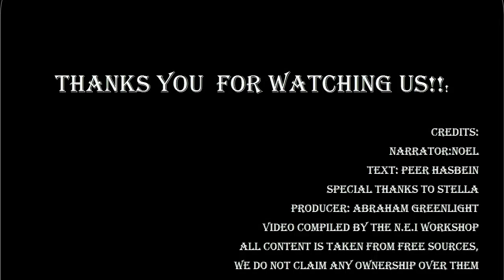Latin Celebrities News 48( Janury 2015)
Сериалы.Теленовеллы.Обзоры.Последние сериалы Телемундо.Рейтинги и критика.В копилке Телемундо ещё один Эмми.Арасели Арамбула не смогла вытянуть рейтинги своей новеллы.Терра де Рейес не достигла высоких цифр.Сеньора Асеро закончилась с отличными результатами.Лос Дуэньос де Параисо -новый бум на Телемундо.Кто с Телемундо уходит и кто туда приходит.